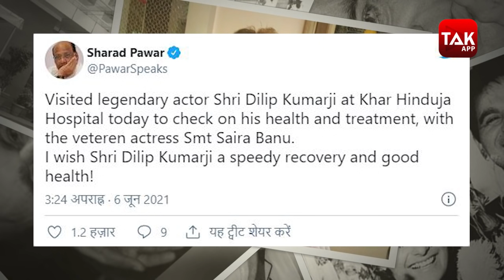Dilip Kumar को सांस की परेशानी, अस्पताल में हुए भर्ती, अब फैंस भी मांग रहे हैं दुआ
ट्रेजेडी किंग के नाम से मशहूर दिग्गज एक्टर दिलीप कुमार को 6 जून यानी रविवार सुबह सांस लेने में दिक्कत के चलते मुंबई के हिंदुजा हॉस्पिटल में एडमिट कराया गया था. इस बात की जानकारी उनकी पत्नी और बीते जमाने की एक्ट्रेस सायरा बानो ने दिलीप साहब के ऑफिसियल ट्विटर हैंडल पर एक ट्वीट के जरिए दी. फिलहाल दिलीप कुमार डॉक्टरों की निगरानी में हैं और उनकी हालत को अस्पताल में मॉनिटर किया जा रहा है. 98 साल के दिलीप साहब अपनी बढ़ती उम्र के चलते ज्यादातर बीमार ही रहते हैं. लेकिन जब-जब दिलीप साहब की तबियत बिगड़ती है ता-तब उनके फैंस परेशान हो जाते हैं और हों भी क्यों न आखिर दिलीप साहब आज भी अपने फैंस के दिलों पर राज करते हैं.